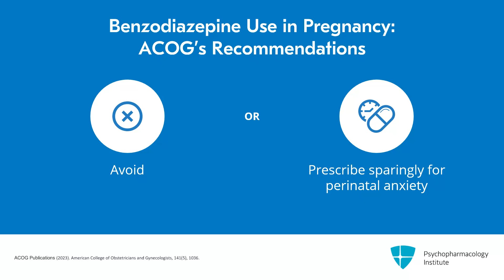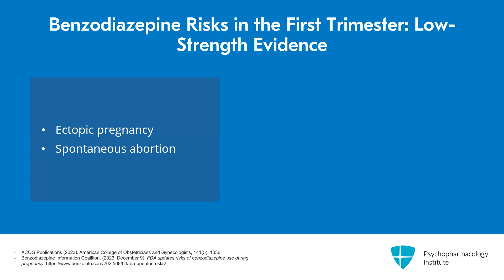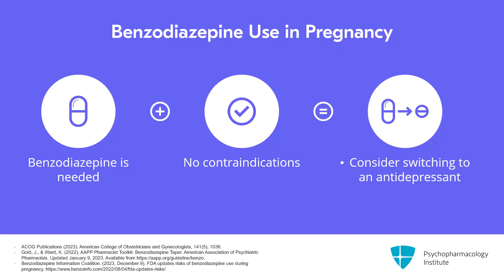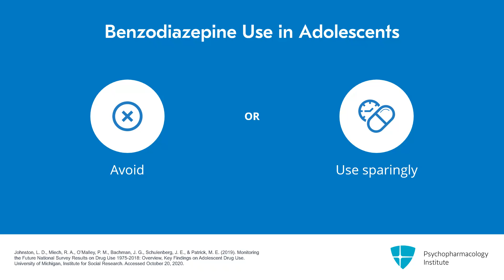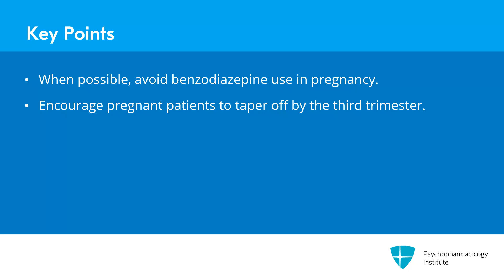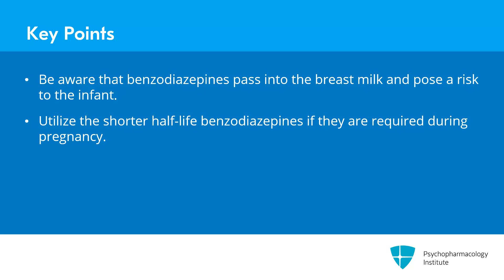Understanding Benzodiazepine Risks: A Deep Dive Into Pregnancy, Breastfeeding, and Adolescent Health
Our latest video discusses the consequences of benzodiazepine use in pregnancy, breastfeeding, and adolescence. This includes the ACOG’s recommendations, the risks of using benzodiazepines in the first and third trimesters of pregnancy and breastfeeding, what to do if a pregnant patient needs a benzodiazepine, and recommendations for use in adolescents, especially the risk of misuse.

This is an excerpt from a video lecture.